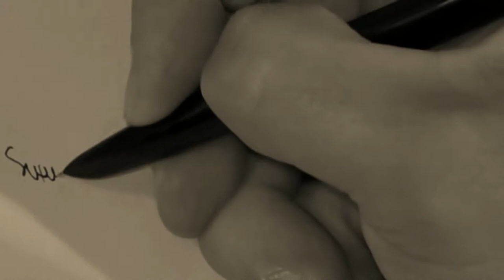Patria Nostra 7 -- List Otwarty Ks. Isakowicza Zaleskiego